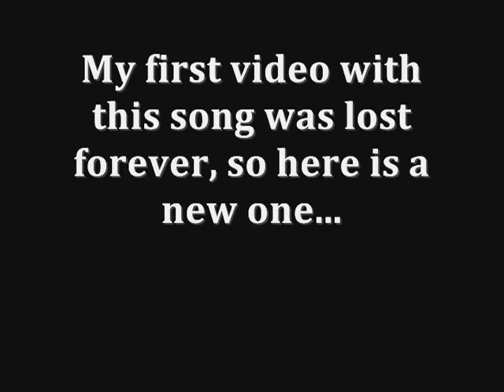Rosalind Russell - Everything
I finally finished this video as an early birthday present to myself! :) Haha, well, this is really for my friends and for the Roz fans out there... enjoy! (It is pretty much a remake of the first "Everything" video).